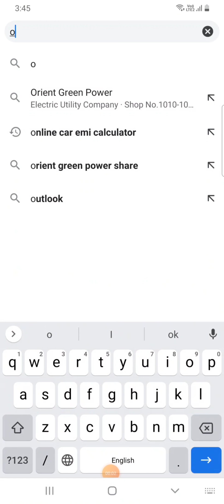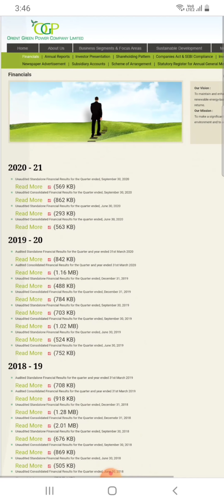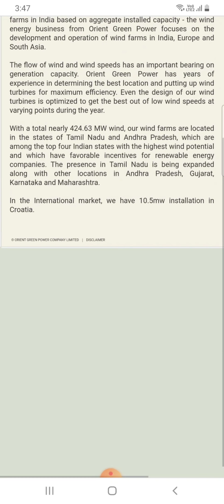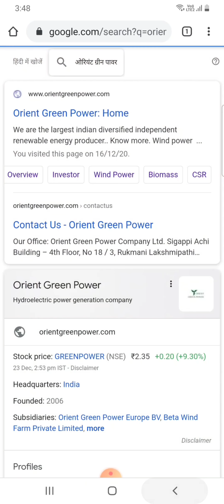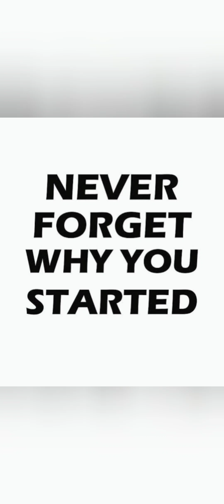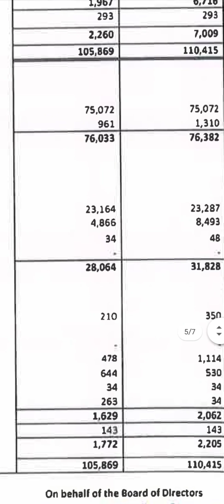Share Market | OGPL | Orient Green Power Limited | Balance Sheet | Liability Side